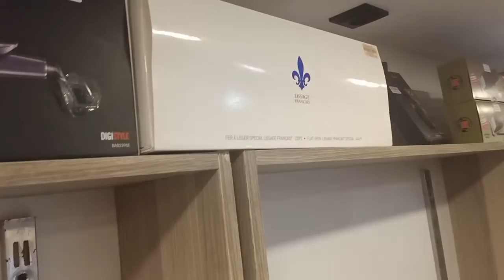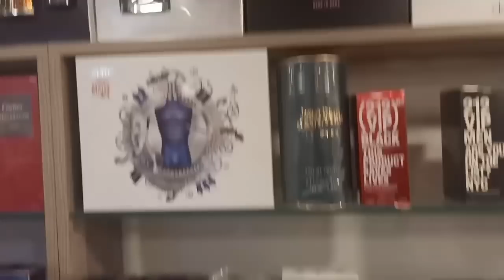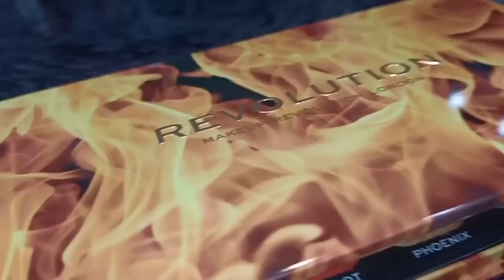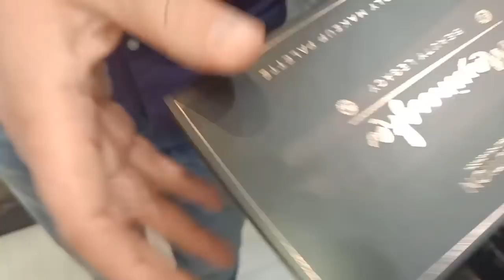محل مكياج وروائح لوغجنال مع تخفيظات وطمبولا 👌👍😍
فايسبوك المحل : glamour tlemcen
انستقرام المحل : glamour tlemcen